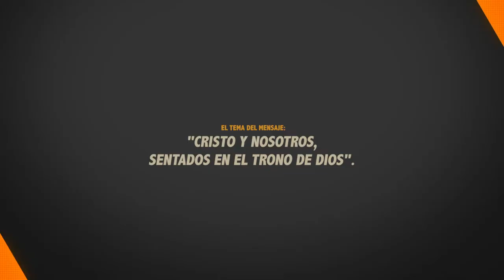PASTOR, RAFAEL RODRIGUEZ. CRISTO Y NOSOTROS, SENTADOS EN EL TRONO DE DIOS 4/02/2022